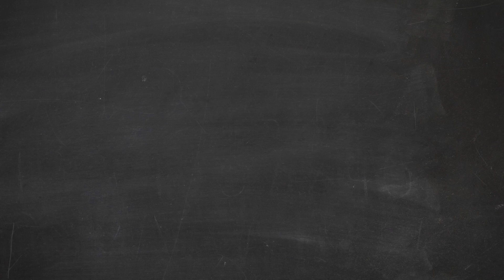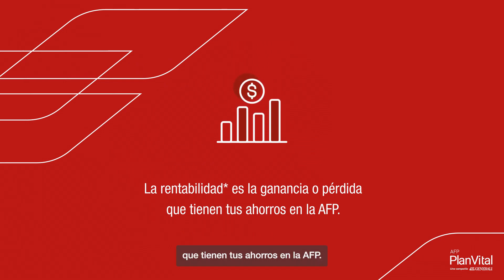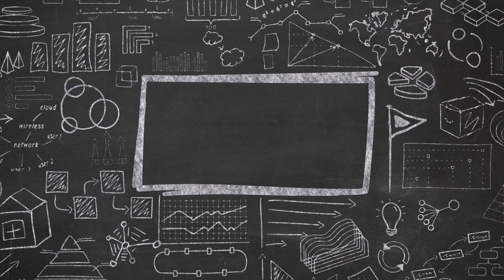En Simple: La Pizarra de Pizarro (10 de diciembre del 2023)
Hoy nos acompañan Pedro Pizarro y Eugenio Figueroa junto a Constanza Castillo, cientista político.

¿Quieres profundizar tus conocimientos sobre ahorro y previsión social? 🚴‍♂️🛤 Si eso es así, este programa es para ti.

📺 ensimple conducido por @eugeniofigueroab y @pedropizarroc conversando sobre la cuestión previsional.

Todos los domingos a las 09:00 hrs por @agricultura_tv